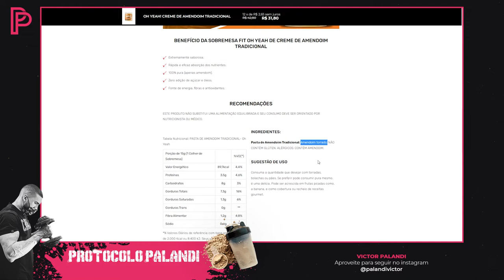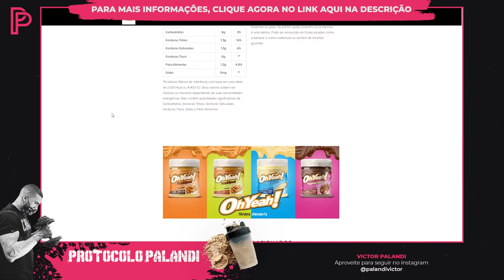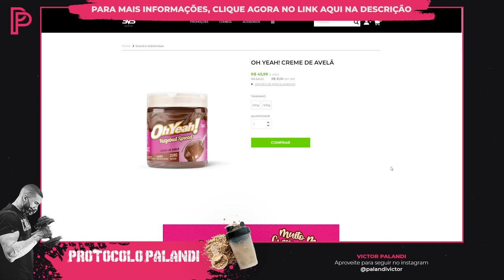Pasta de Amendoim 3VS é boa? Análise COMPLETA aqui